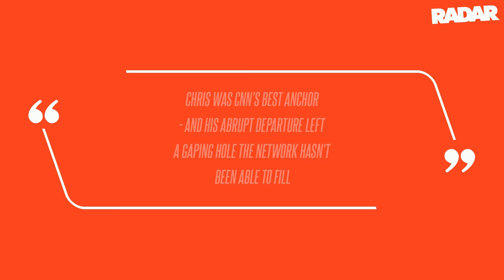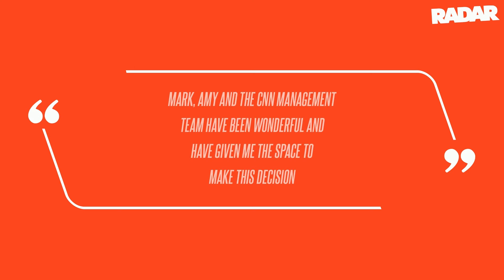Desperate CNN Execs Floating Idea of Bringing Back Ousted Anchor Chris Cuomo as Ratings Continue to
Desperate CNN bosses reportedly want to hire back their fired top gun Chris Cuomo to right the network's ship, RadarOnline.com has learned. "Chris was CNN's best anchor - and his abrupt departure left a gaping hole the network hasn't been able to fill," an insider explained to the National Enquirer. Just two months after the abrupt cancellation of Poppy Harlow and Phil Mattingly's CNN This Morning, CEO Mark Thompson announced her departure from the network during a morning editorial meeting.